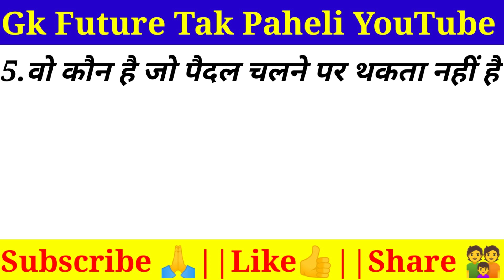Paheliyan In Hindi Interesting Paheliyan Gk Hindi Riddles Paheli Funny Question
मजेदार पहेलियाँ Paheliyan in hindi Interesting gk Hindi riddles Paheli Hindi Paheliyan